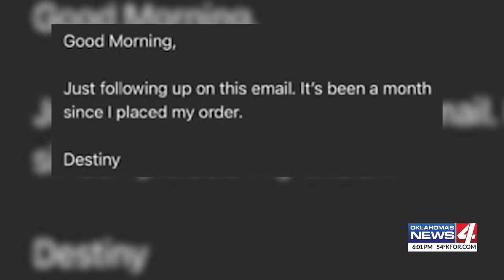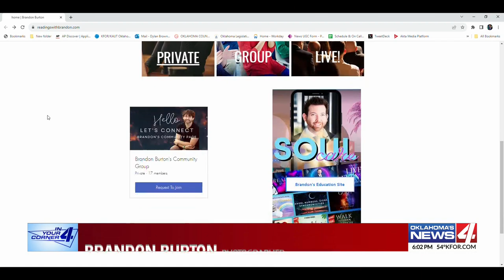Metro photographer makes good on promised prints